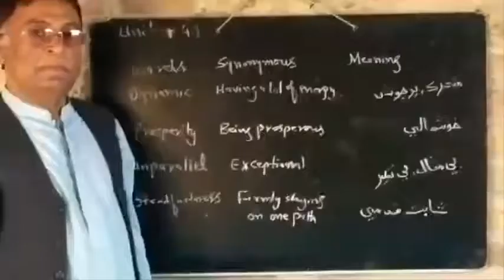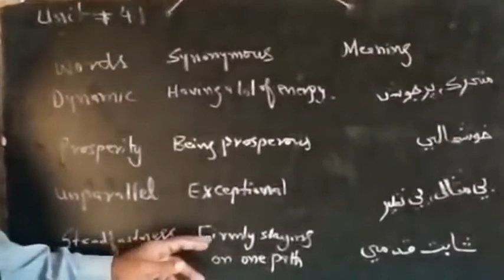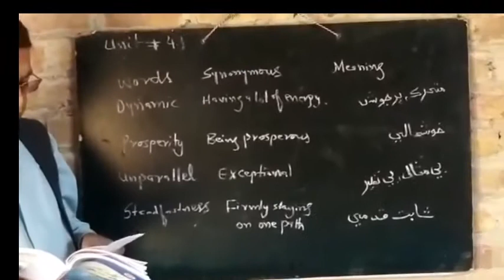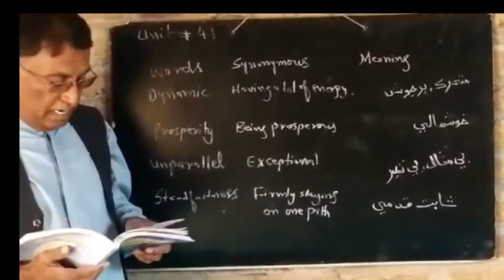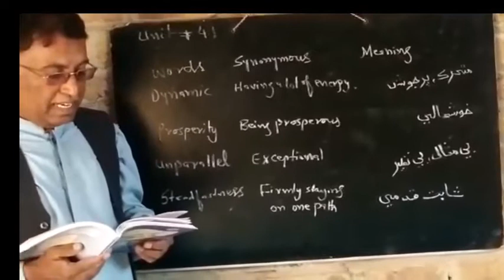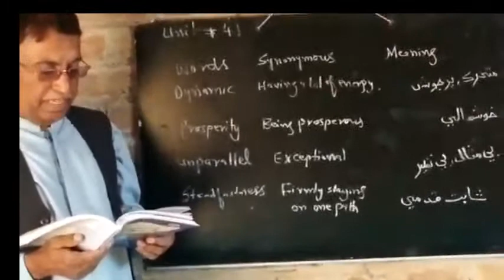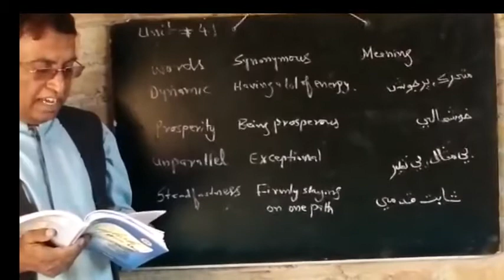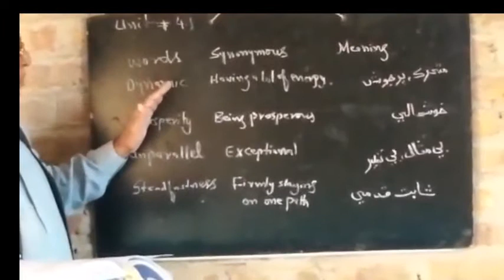English || English Language || Unit 4.1 || Synonymous || Sir Waris